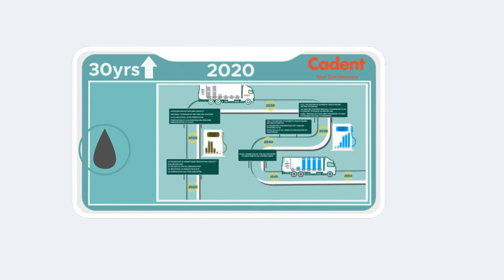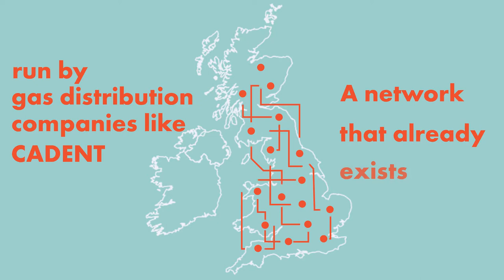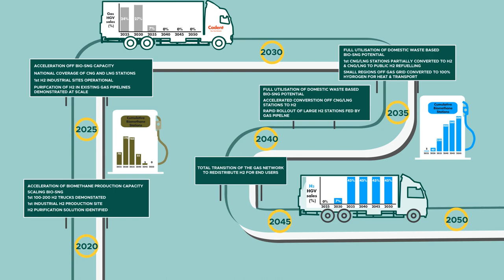Cadent Roadmap Animation